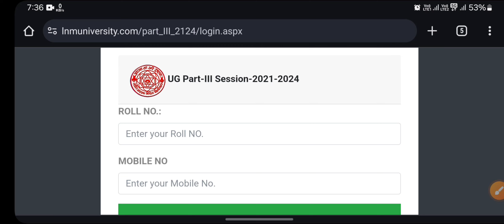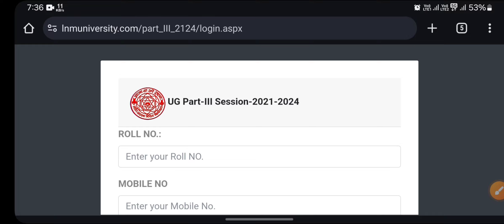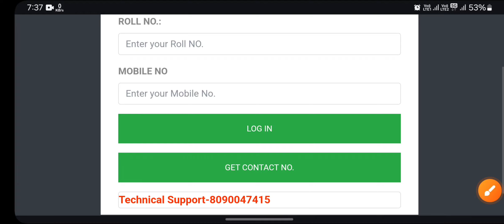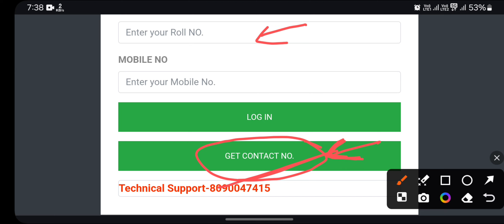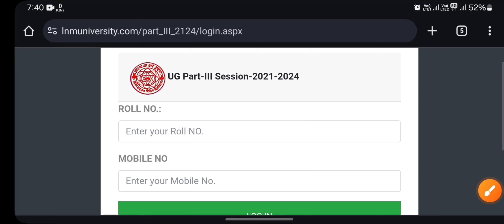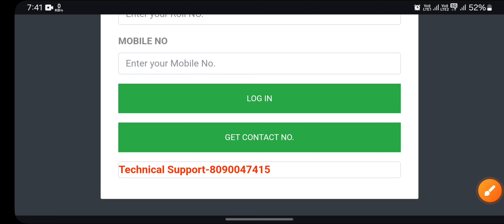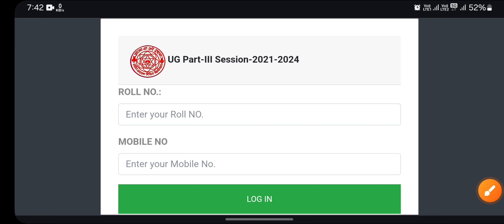LNMU Part 3 Exam form 2024, record not found solution, Ex-regular students aise bhare exam form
Mithila University ke Part 3 Exam form 2024 online bharte time koi problem hua ho jaise Record not found, Payment kat Gaya lekin form Print nahi hua, form nahi khul rha hai, Form apply nahi ho Raha hai ya Ex-regular students jo form nahi bhar paa rahe hai unke liye ye video banaya gaya hai .

lnmu part 3 exam form online apply
lalit Narayan Mithila University Darbhanga
lnmu darbhanga
lnmu notes
Mithila University
lnmu notice
lnmu.ac.in